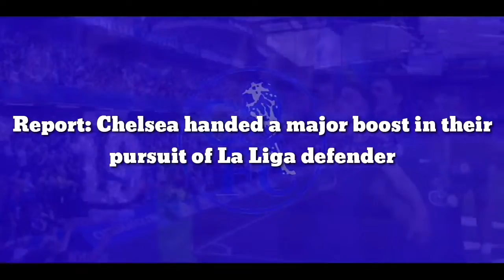OFFICIAL CONFIRMED: Chelsea finally signing after a major boost in their pursuit of La Liga defender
Report: Chelsea handed a major boost in their pursuit of La Liga defender

Fabrizio Romano on Twitter provided a major boost for Chelsea as the London club continue their efforts to bring Sevilla defender Jules Kounde to Stamford Bridge. The Blues are rivalled by La Liga side Barcelona in the race for the French international’s signature.

Chelsea have been interested in Kounde for a long time now. The Blues are in dire need of defensive reinforcements having seen starters Antonio Rudiger and Andreas Christensen depart the club this summer.

Kounde joined Sevilla in 2019 from the French side FC Girondins Bordeaux and has gone on to make 95 league appearances for the Rojiblancos, scoring five goals and assisting three in the process. But now it seems he could be on his way out, with Chelsea interested in the 23-year-old.

“I understand Xavi as Araújo and Koundé together would be great but there’s nothing. Marcão? He’s one of many options in my list”, he added on Galatasaray’s CB.

The Blues are yet to make a signing this summer, though have seen an exodus of players. Kounde would be available for a fee of around £60 million, as Sevilla too needs funds to overhaul their squad. A centre-back by trade, Kounde can also play in the right-back and left-back positions.

A right-footed centre-back, he could play on the right-hand side defence of Thomas Tuchel’s 3-4-2-1 formation. Tuchel needs to reinforce his defence following an underwhelming last season when they were expected to challenge for the League but ended up third in the table.

Kounde would be an ideal player for Chelsea. He has amassed huge playing experience at the top level of the game at just the age of 23. He could not only help solve the current defensive problems to a certain extent but could potentially lead the line for many years to come.

Meanwhile, Chelsea have also been linked with a move for Juventus defender Matthijs de Ligt and Manchester City’s Nathan Ake. Tuchel will hope to solve this problem as fast as possible with pre-season around the corner. A move for any of the players mentioned will not come cheap or easy and Chelsea must be prepared to not give in when the time comes.

It remains to be seen if Kounde plays for Chelsea or some other team next season. However, the faster they can secure his signature the better for all involved.